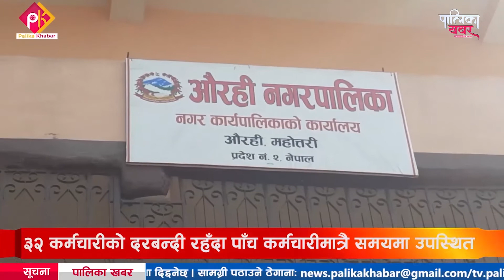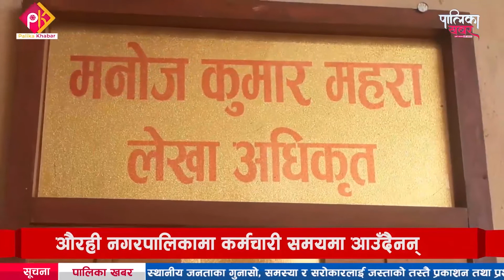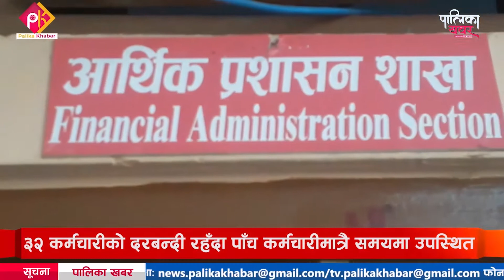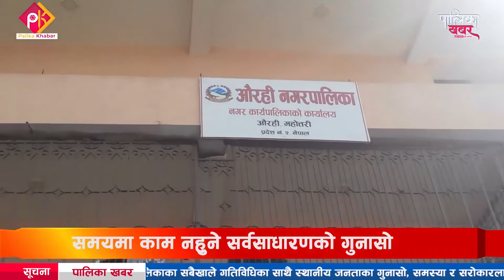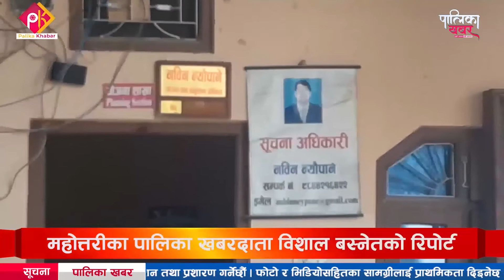औरही नगरपालिकाका कर्मचारी समयमा कार्यालय नै पुग्दैनन्, सेवाग्राहीका गुनास बग्रेल्ती || Palika Khabar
महोत्तरीको औरही नगरपालिकाका जनप्रतिनिधिको चरम लापरवाही, कर्मचारी समयमा कार्यालय नै पुग्दैनन्, सेवाग्राहीका बग्रेल्ती गुनासो । ( कर्मचारीको लापरवाही ) || Palika Khabar
संघीयता लागु भएसँगै सिंहदरबारको अधिकार गाउँगाउँमा पुगेको भनेर भन्न त भनियो । सरकारी तथा प्रशासनिक कार्यका लागि सहर धाउनुपर्ने बाध्यता हट्ने विश्वास र दावी पनि भए । तर, जनताले संघीयताले दिने अधिकारलाई अपनत्व महसुस गर्न सकेका छैनन् । जनताको करले तलब लिएर बसेका स्थानीय तहमा कर्मचारीको मनलाग्दीले सास्ती सर्वसाधारणले बेहोरिरहेका छन् । कर्तव्यबाट विमुख भएर कार्यसम्पदान गर्दा समस्या भोगिरहेका छन् । जसको ज्वलन्त उदाहरण, महोत्तरीको औरही नगरपालिका हो । महोत्तरीका पालिका खबरदाता विशाल बस्नेतको रिपोर्ट
फोन नं.: ९७७–१–५२४४७७६
मोबाईल : ९८५१०७६६१५